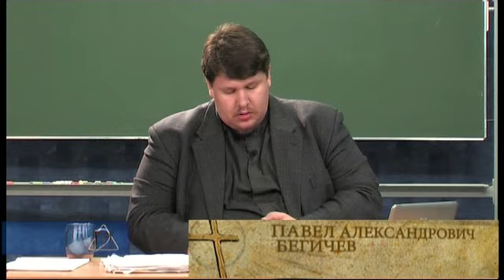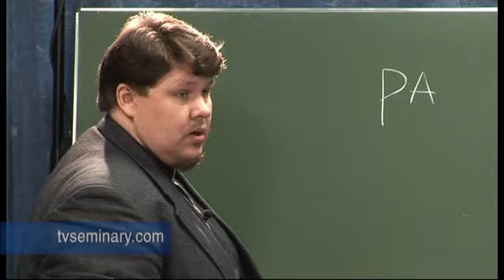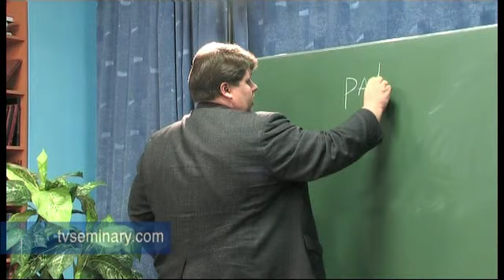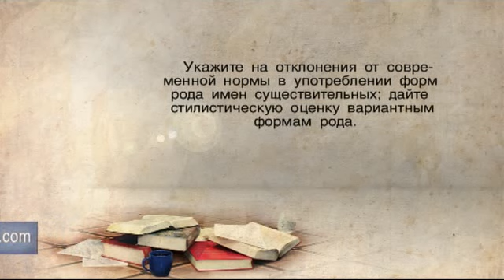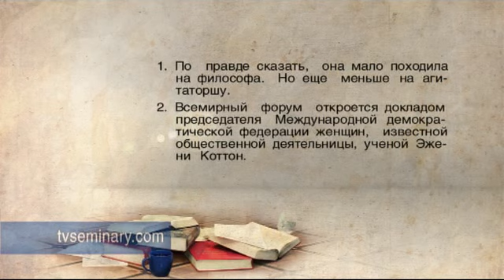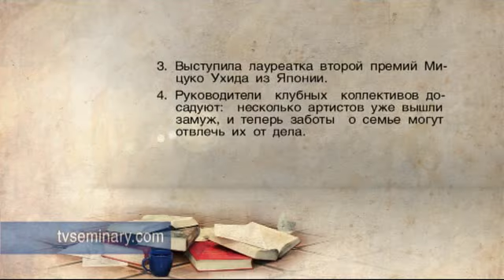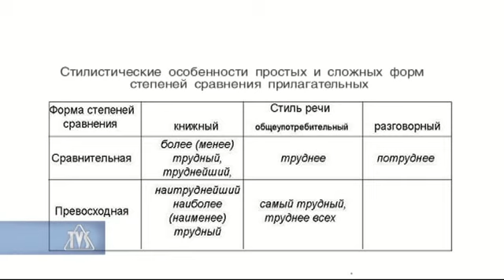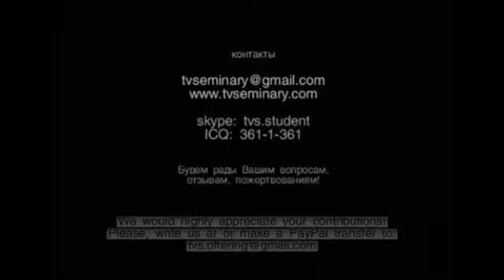TVS PT214 04 08 kultura rechi 3